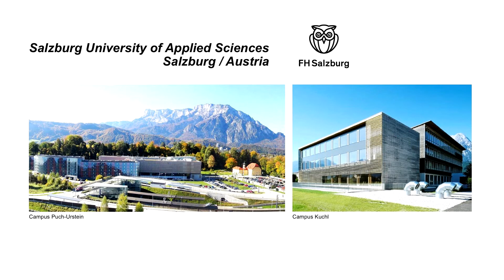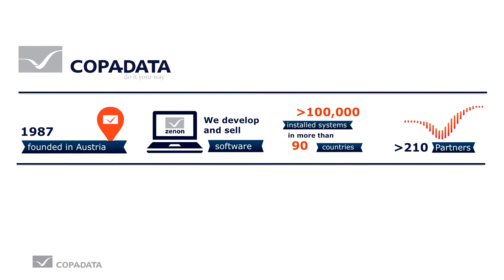Smart Buildings with zenon - Smart City Expo Barcelona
COPA-DATA provides sophisticated solutions for Smart Cities in the areas of energy, water, public transportation and smart buildings. With trusted and reliable Industrial IoT solutions, COPA-DATA significantly helps the public sector to enhance the quality and performance of urban services, to reduce costs, decrease resource consumption and to engage their citizens more effectively. One example given within this video taken at the Smart City Expo World Congress in 2017 is the customer Salzburg University of Applied Sciences.

Learn directly from Hartwig Reiter – Head of Infrastructure at the Salzburg University of Applied Sciences – why and how they are using COPA-DATA’s software zenon for making their buildings smart and more energy efficient. Get the full success story about the Salzburg University of Applied Sciences